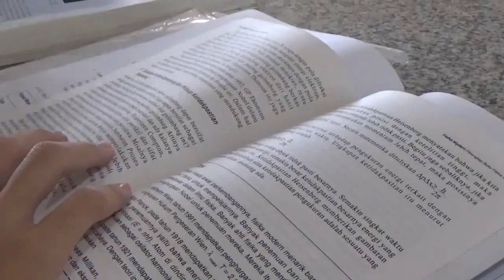RIDWAN KAMIL TINDAKLANJUTI DUGAAN KECURANGAN DALAM PPDB